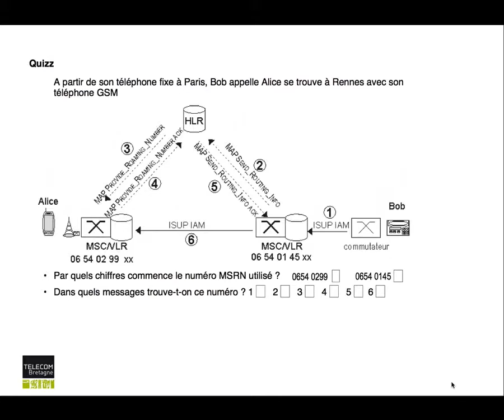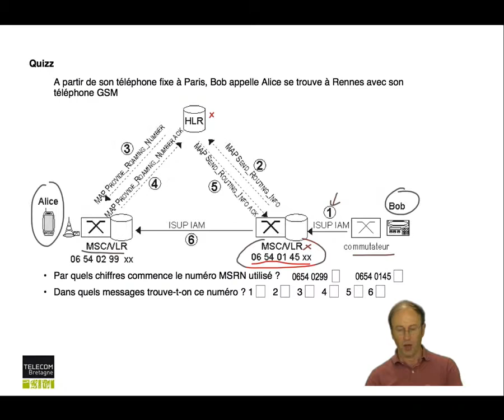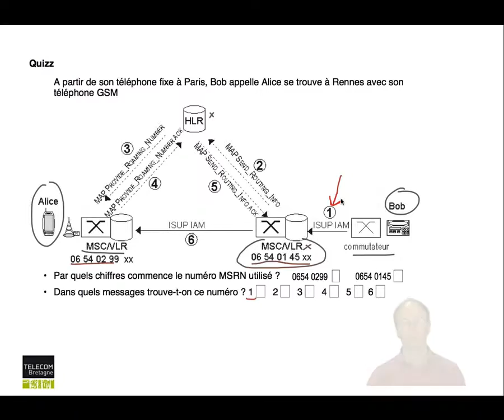53. Réseaux cellulaires : Quiz : appel fixe vers mobile (entrant)